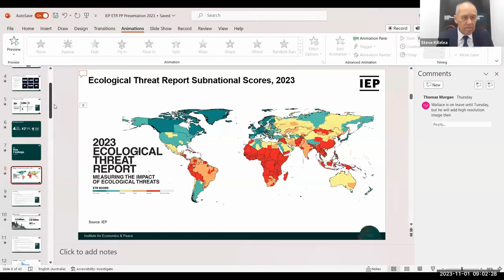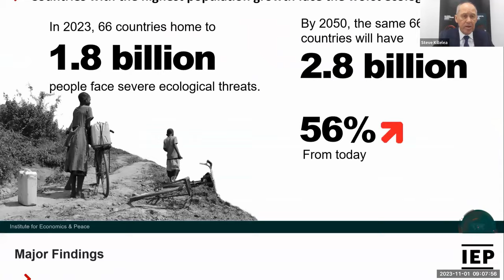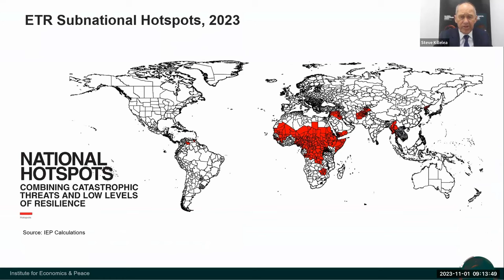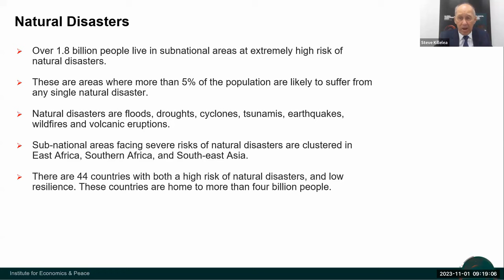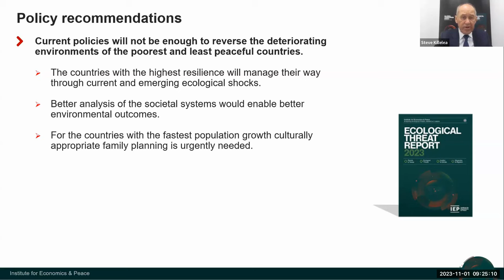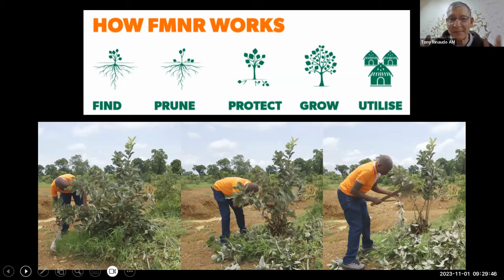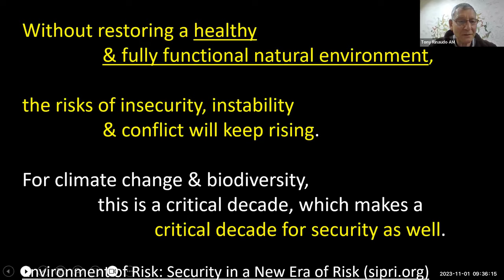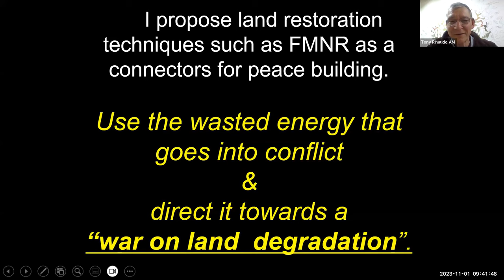Ecological Threat Report 2023 Webinar Launch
Welcome to the launch of the fourth edition of the Ecological Threat Report.

Produced by the Institute for Economics and Peace (IEP), the ETR assesses threats relating to food insecurity, water risk, and natural disasters, all exacerbated by climate change. Without concerted international action, current levels of ecological degradation will substantially worsen, thereby intensifying a range of social issues, such as malnutrition and forced migration. Current conflicts will escalate and multiply as a result, creating further global insecurity.

Panel:
Steve Killelea -  Founder & Executive Chairman, IEP
Tony Rinaudo AM - Principal Climate Action Advisor, World Vision
Moderated by Lea Perekrests - Director of Partnerships, IEP

About the Institute for Economics & Peace
The Institute for Economics and Peace (IEP) is the world’s leading think tank dedicated to developing metrics to analyse peace and quantify its economic value. It does this by developing global and national indices, calculating the economic cost of violence, analysing country-level risk, and understanding Positive Peace. The research is used extensively by governments, academic institutions, think tanks, non-governmental organisations and intergovernmental institutions such as the OECD, The Commonwealth Secretariat, the World Bank, and the United Nations.